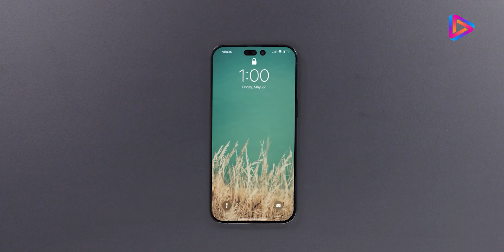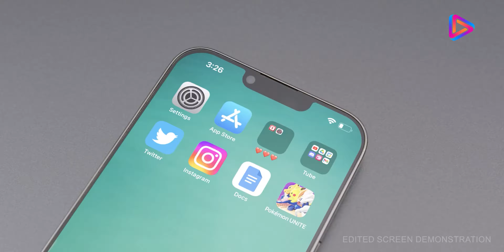احنا اتضحك علينا في الايفون 14 |هل التسريبات فعلا حقيقه؟!